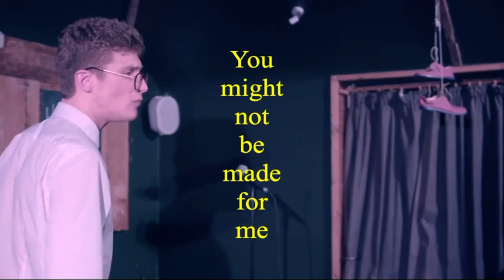Frank Foucault | Just One Shoe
Just one shoe. From the show shoes